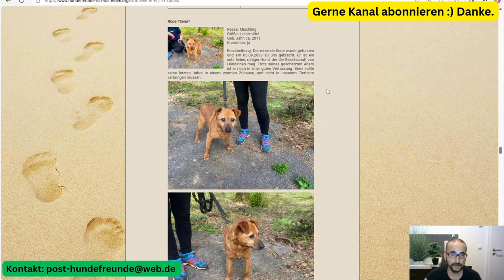Hund SEMI Notfall Rüde im Tierheim in Polen – Ein Herz auf vier Pfoten sucht ein liebevolles Zuhause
**SEMI – Ein Herz auf vier Pfoten sucht ein liebevolles Zuhause**

**Ein Zuhause für den Lebensabend gesucht!**

Unser *Semi* kam als Fundhund am 5. September 2023 zu uns ins Tierheim. Der kleine bis mittelgroße Mischlingsrüde, geboren circa 2011, ist ein ruhiger und sehr lieber Begleiter, der besonders die Gesellschaft von Hündinnen schätzt. Trotz seines geschätzten Alters ist Semi noch in guter Verfassung und bringt ein sanftes Wesen mit, das sofort die Herzen höher schlagen lässt.

Wir wünschen uns für Semi ein warmes und gemütliches Zuhause, in dem er seine letzten Jahre in Geborgenheit verbringen kann. Sein liebes Wesen und die sanfte Art machen ihn zu einem idealen Begleiter, der ein ruhiges Umfeld genießen würde.

**Steckbrief:**
- **Rasse:** Mischling
- **Größe:** klein/mittel
- **Geburtsjahr:** ca. 2011
- **Kastriert:** ja

Semi hat es verdient, seine letzten Jahre in Liebe und Wärme zu verbringen – nicht im Tierheim, sondern in einem echten Zuhause.